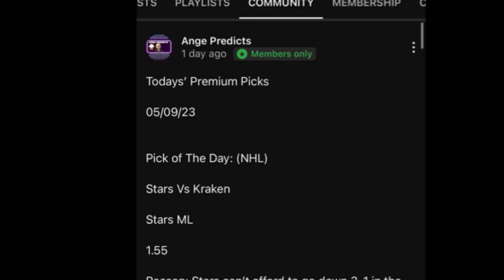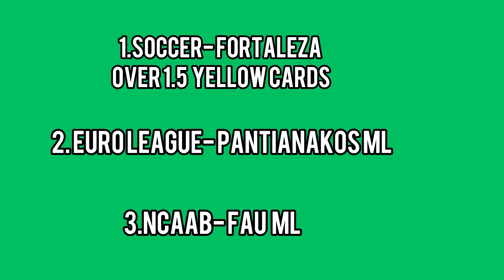Elmo’s Parlay of The Day! 11/23/23